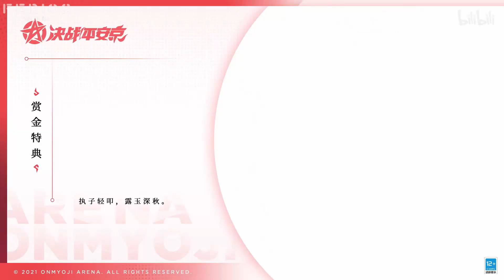KISEI NEW SKIN , Battle Pass Level 50 : Frosted Petal | Onmyoji Arena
I'm livestreaming other games on twitch & 2nd YT Channel

F.A.Q
1. What's your IGN?
- Onmyoji Arena : -

2. When are you going to hold the next OA Tournament?

3. What phone do I use to play OA?

4. Which server are you playing at?
- Asia, all the region has been combined, just default chat channel remains different.

5. Build and Onmyodo please !
- ¯\_(ツ)_/¯

6. Where are you from?

- When will you not skip my ads? 👁️👁️

8. Do you have discord group?